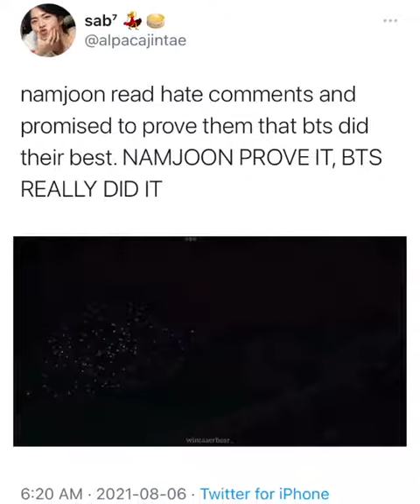NAMJOON prove it, BTS really did it 🥺😭😭